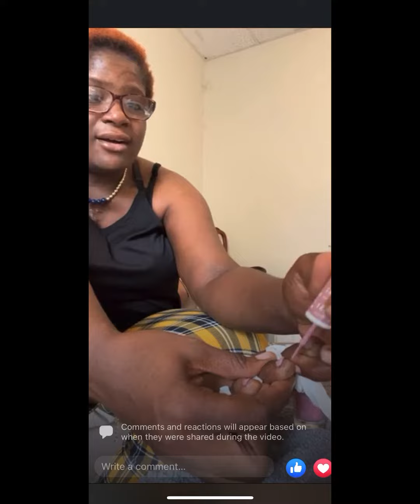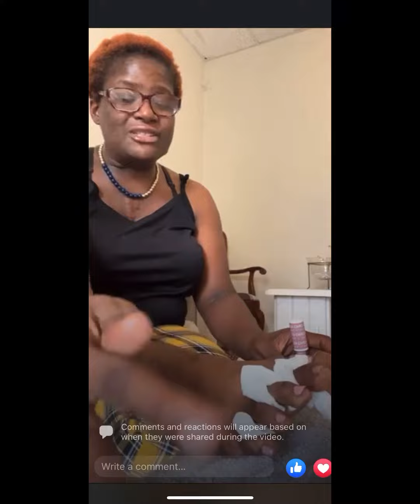DIY NailCare storytime